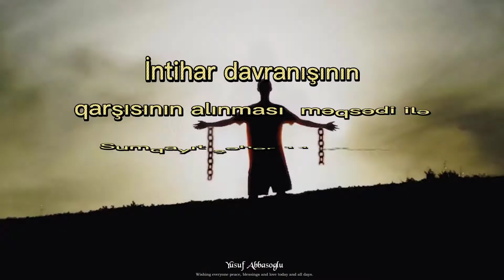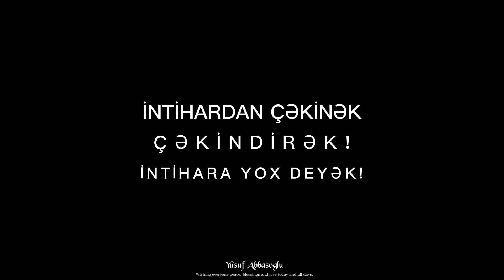İntihara YOX deyək!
İntihar davranışının qarşısının alınması məqsədi ilə Sumqayıt şəhər 11 nömrəli tam orta məktəbin pedoqoji kollektivin video müraciəti